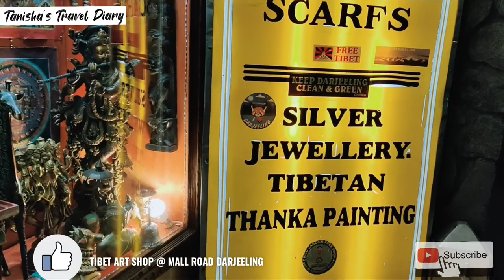TIBETAN ART SHOP@DARJEELING MALL ROAD/Tanisha's Travel Diary